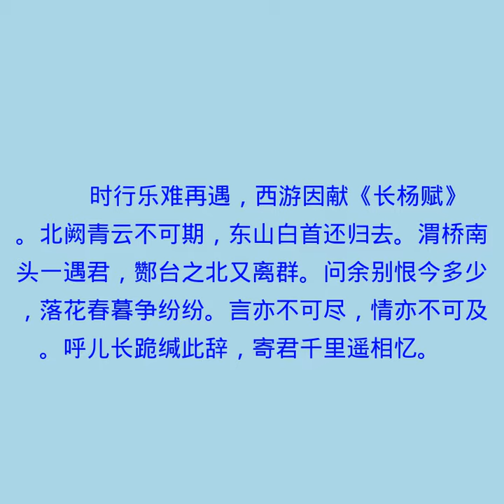忆旧游寄谯郡元参军